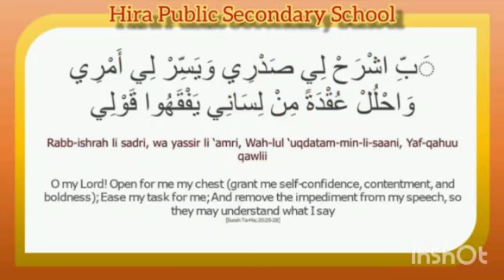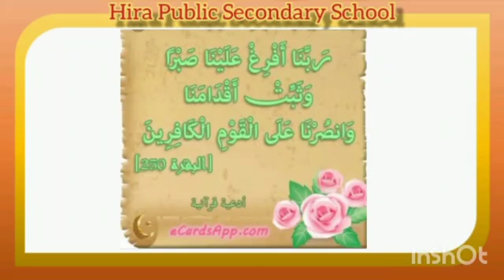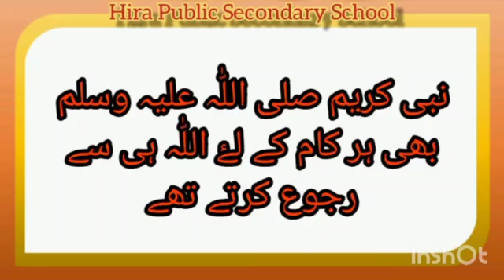ISLAMIAT | DUA NO 01 | AYAH NO 250 | 6TH STANDARD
In this video,we described the dua no 01 ayah no 250 of surah al-baqra for 6th standard with reference of sindh text book board.